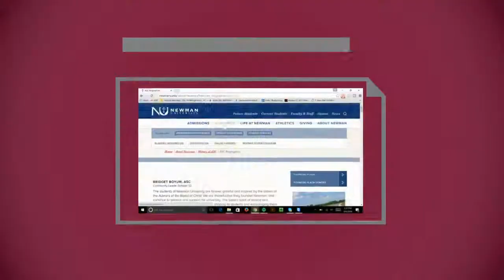September Name that Sister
As part of the Collect the Deck project, Newman University students can receive a card by correctly answering the question at the end of this video.